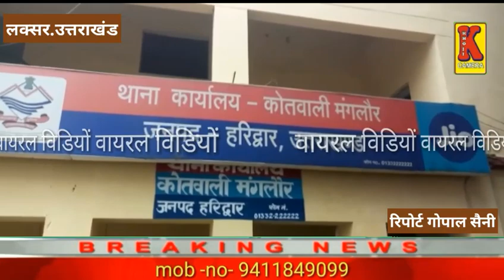मानो इन्हें पुलिस का खौफ तक नहीं है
KHOJI. CAMERA

खबर है उत्तराखंड के लक्सर से जहां ।

सोशल मीडिया पर एक वीडियो तेजी से वायरल हो रहा है।

 जिसमें एक युवक को कुछ लोग व एक महिला खींचते हुए नजर आ रहे हैं ।

ऐसा लग रहा है मानो युवक के साथ भयंकर रूप से मारपीट की गई हो ।

खींचने वालों के साथ एक व्यक्ति पर अवैध हथियार भी दिखाई दे रहा है ।

व्यक्ति यह भी कह रहा है कि अगर हम तुम्हें पालना जानते हैं तो तुम्हें काटना भी जानते हैं।

अगर पुलिस की माने तो यह वीडियो मंगलौर कोतवाली क्षेत्र के निजामपुर गांव हरिद्वार उत्तराखंड का है ।

मिली जानकारी के अनुसार खेत में पानी देने को लेकर यह झगड़ा हुआ है ।

जिसमें तीन युवकों ने एक युवक को जमकर पीटा है ।

फिलहाल पुलिस ने दोनों पक्षों के पास से एक तमंचा बरामद हुआ है ।

चालान कर माननीय न्यायालय भेजा जा रहा है।

लक्सर से गोपाल सैनी की रिपोर्ट ।